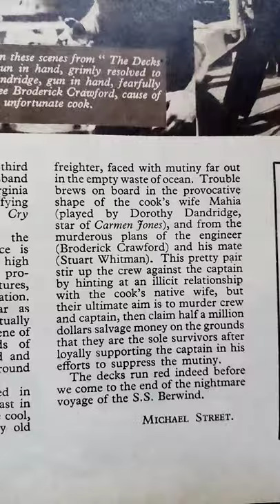The decks ran red 1958 article the cutting edge official film archive